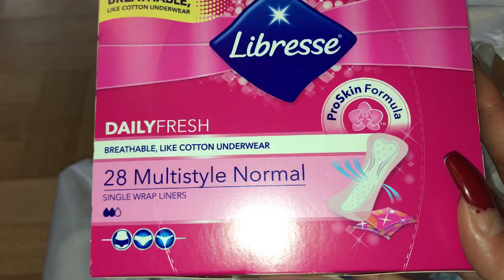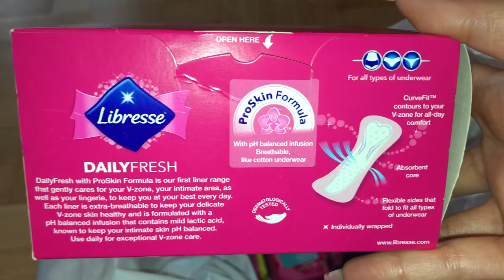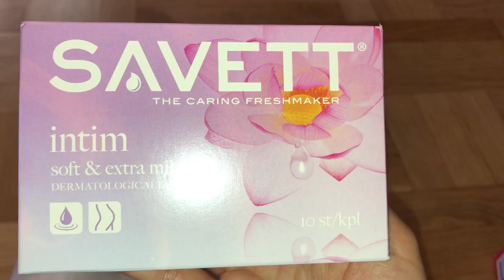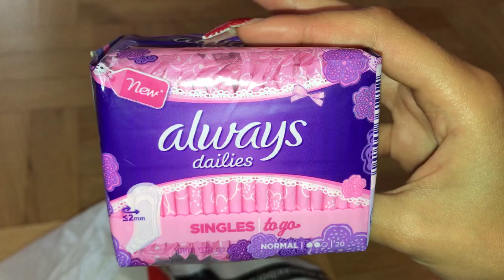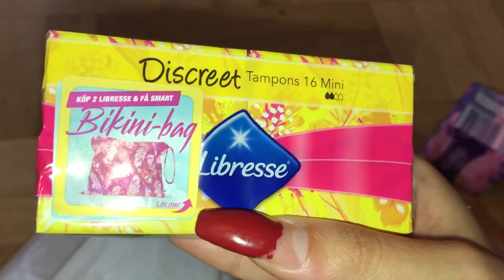Big Period Haul (10 things) 🦋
Hello babies,

As I mentioned in the video it’s been almost ages since my last video here sadly and some of you might even think that i’ve quit making videos on this channel right? Well i’m happy to mention that i’m back for good!

Some of the reasons to why i’ve been away for so long involve personal issues not to mention and other stuff besides that but that’s about it for now. I also wanna thank you from the bottom of my heart for 400 amazing subbies here!! Thank you for sticking around and being a real one! We’re gonna keep growing this channel bigger and bigger hopefully in the future and see what is yet to come. Name of the products mentioned is linked in my next video.